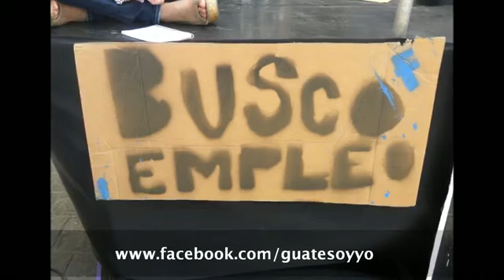"Soy el dueño de mi boleta" - Mr. Fer y La Gran Calabaza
Muchos errores pocas ideas
Muchas mentiras falsas promesas
Yo soy el dueño de mi boleta
Yo quiero un héroe no una marioneta
Vamos a empezar poniendo las cosas en su lugar
Están pidiendo trabajo y con el voto los vamos a contratar
Políticos como pueden pensar que con regalos tan malos nos podrán sugestionar
Se nos presentan hasta en sueños como Fredy Cruger que si Gutiérrez es empleo
Que si es diferente Suger todos son millonarios uno que otro bélico
Una ex esposa un ex pastor evangélico
Vamos no cometamos los errores de antes

Los jóvenes los ves en campañas pero no en puestos importantes
Quieren perpetuarse en el poder de una forma asquerosa
Si no puede lanzarse pues aunque sea su esposa
Dinero y poder en su mente una idea fija
En la tercera edad Ríos Montt puso a su hija
Algunos candidatos son como los raperos de antes
Sus carreras financiadas por narcotraficantes

Pueblo debemos ser realistas
lo mejor de los candidatos suelen ser sus publicistas
Parece que la mano dura empezó a temblar,
Ahora promete continuar con los programas sociales que antes solía criticar
Eso de titubear eso no lo envidio seria
Un suicidio apoyar al que participo en el genocidio
28 partidos reflejo de una sociedad fraccionada
Son muchos pero sin nuestro voto no están en nada
Dejémonos de mentir transparencia hay que exigir

Las camisas de propaganda las usamos para dormir
Estoy de acuerdo de que haya más participación de la mujer
La pregunta es que quieren del pueblo y que le pueden ofrecer
Otros como Baldizón ya perdieron la razón
Prometen pagar al señor Barriga lo que debe don Ramón
Toda la propaganda que viste antes del tres de mayo es ilegal
Participa con tu voto pero no se lo des a un criminal

Hora de dejarse de quejar y participar empezar a pensar el rol que debemos tomar
En esta contienda electoral no es solo juzgar
Como cambiar no es accionar observar
Activamente debo participar
Hablar motivar representar la papeleta rayar
Y señalar a quien vas a contratar
En resumen compadre por el que menos te disguste tenes que ir a votar

Coro

Es cierto es Mr. Fer y la Gran Calabaza
En la casa la mara se engaza elemental es Mae en el instrumental
Si no apoyan a la juventud lo siento
De los votantes los jóvenes somos el 43%